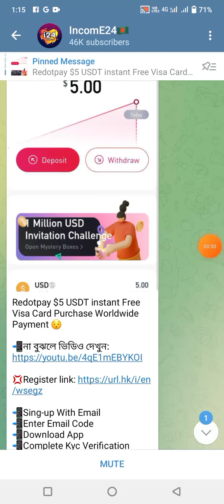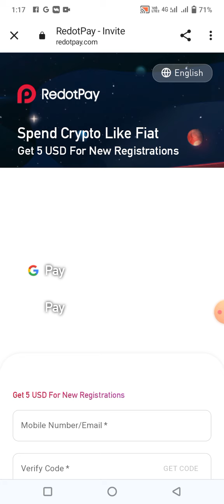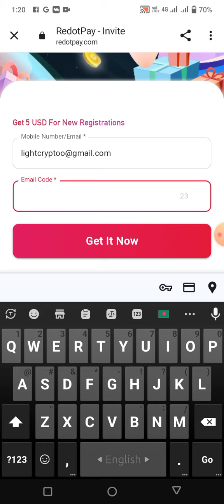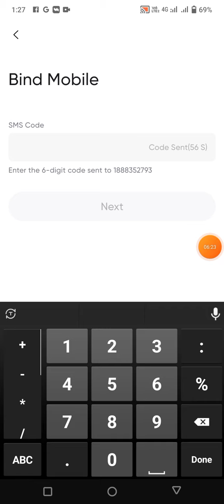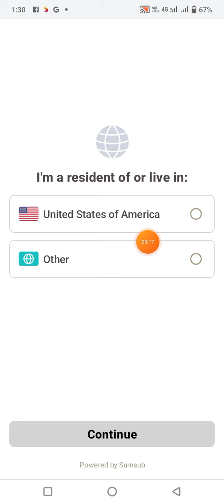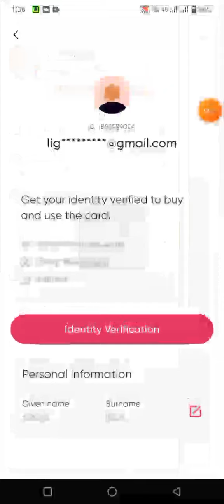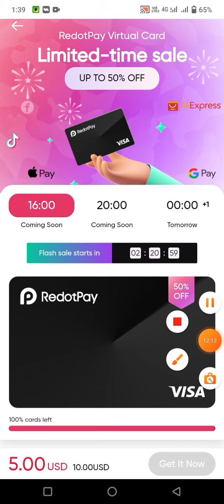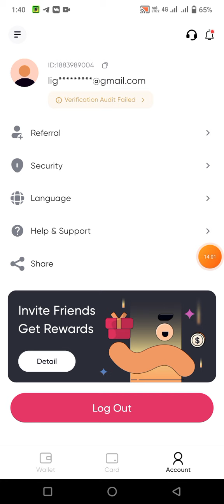Redotpay Visa international Master Card নিন এখনি || $5 Instant Free USDT বোনাস 😱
in this video guide how to create redotpay Visa international master card services